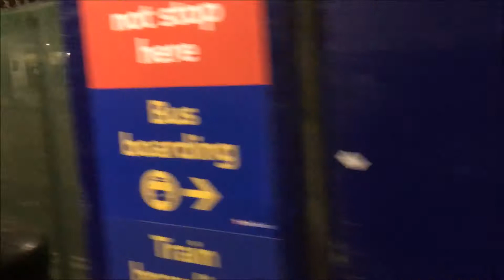METRO Light Rail Runbys 11/18-24/18